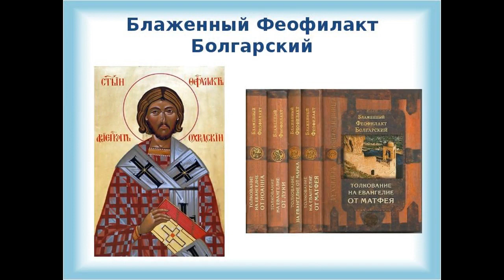Ложь во спасение. Мнение святой Библии, и святых.